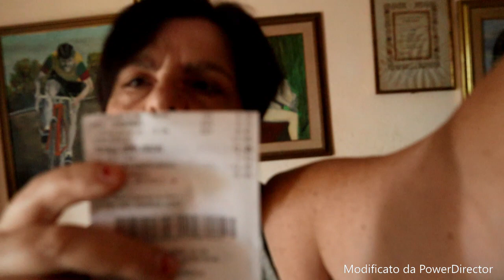(video spessa ho comprato vileda e todis) /roberta fiorellino/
( video spessa ho comprato vileda e todis ) facebook roberta fioramonti  instagram roby fiorellino